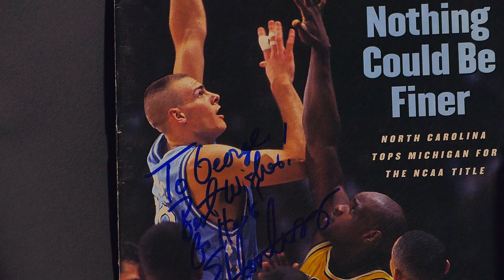My Goodby to UNC Eric Montross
Working in TV news I got to meet a lot of people, but only the nice ones you are glad you had a chance to meet. This was one of the nice ones. This is a photographer's way of saying goodbye
to Eric Montross, the UNC School song is by the 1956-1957 Glee Club.